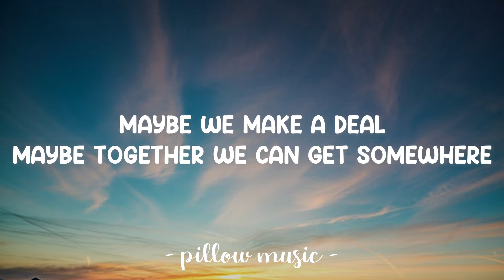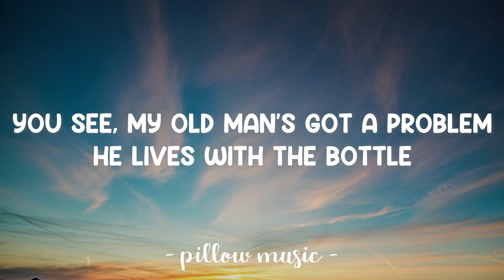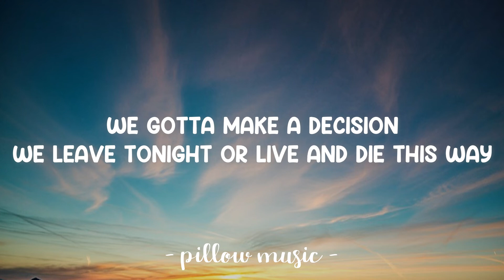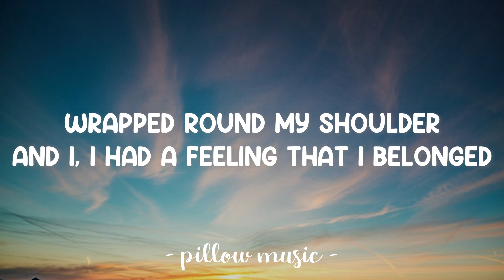Fast Car - Jonas Blue (Feat. Dakota) (Lyrics) 🎵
Lyrics video for "Fast Car" by Jonas Blue (Feat. Dakota).